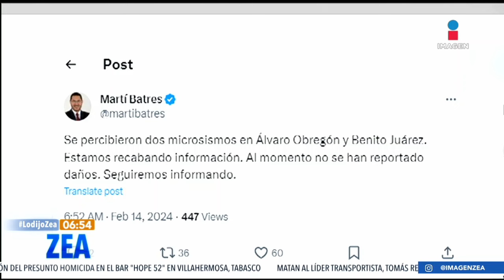Se perciben dos microsismos en la CDMX hoy 14 de febrero de 2024 | Noticias con Francisco Zea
ÚLTIMAHORA | Se perciben dos microsismos en la CDMX hoy 14 de febrero de 2024. ¿Los sentiste?